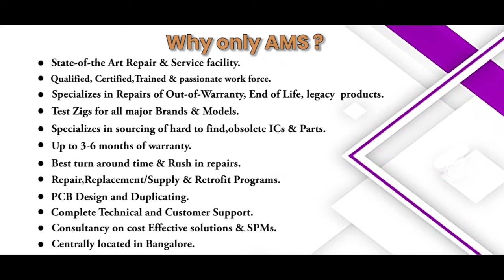Fuji MDM212HIV Servo Motor Repairs